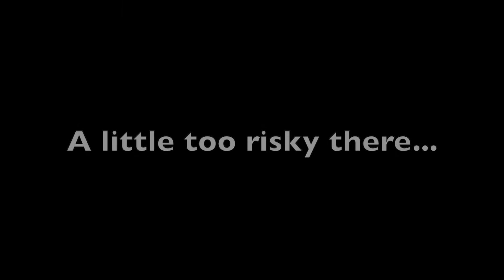Diep.io | Stealth Is Key | 853k Destroyer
This run was from quite a long back. I certainly enjoyed editing this video, even though it took ages ;-;. I love that perfectly timed bass drop at 0:50 :).
Chat With Me On Discord: ~GLITCHER~™️#5441
Game: Diep.io
Tank: Destroyer
Gamemode:4TDM
Build: 0/1/2/7/7/7/2/7